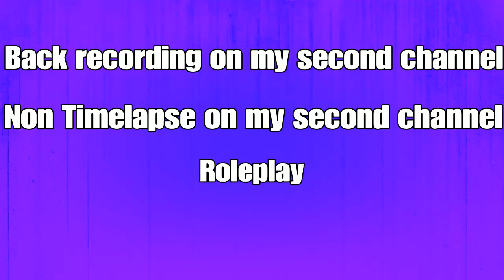We got to planting W Qwibles! farming simulator 19 Timelpase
My friends,

I got my music from YouTube editor
every other day uploads!
I hope you enjoy comment on any other ideas for the future. :)
 I play on PlayStation 4